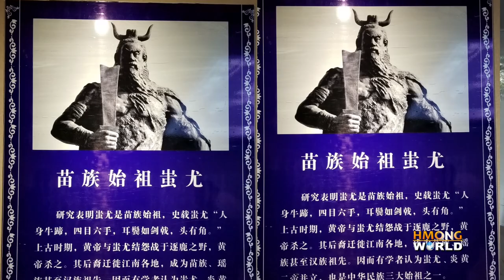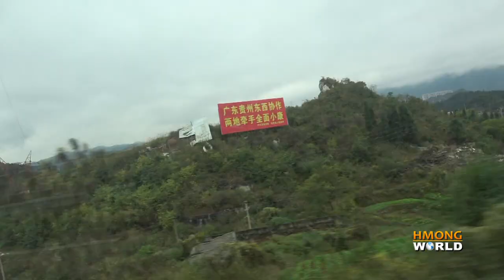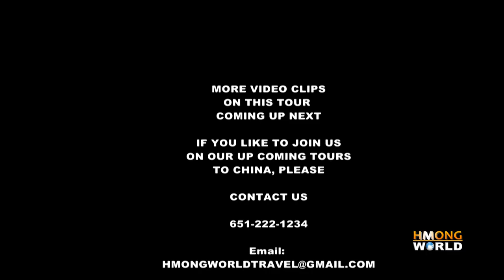2019 HMONG TOUR GROUP FROM THE U.S. on their way to Guizhou, China to Enjoy Hmong New Year Cele